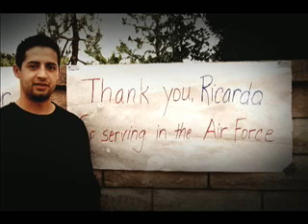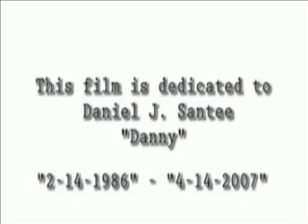memorial day at my house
Our party and a more seriouse side